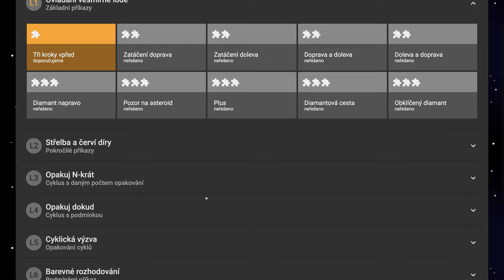🧯 1039 Žlté štvorce - Robomisia - blokové programovanie